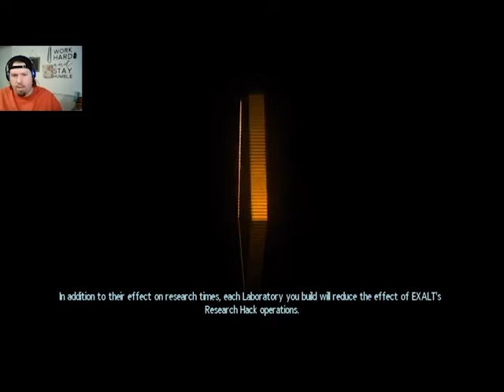SKITZ PLAYZ XCOM: ENEMY WITHIN |EPISODE 14| LETS PLAY!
Join Skitz as he battles extraterrestrial lifeforms in close quarter combat all over the world.  These beings are threatening our way of life.  It's up to Skitz and his legendary squad of soldiers to kick them off our rock!

This is a Let's Play on XCOM, there will be spoilers ahead. (OH COME ON!)